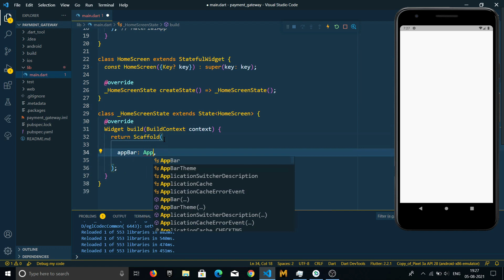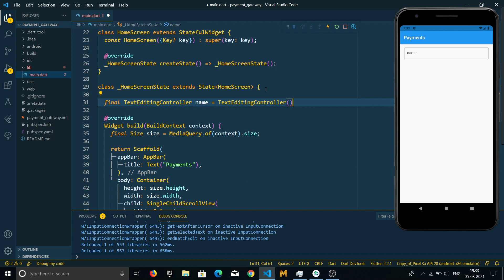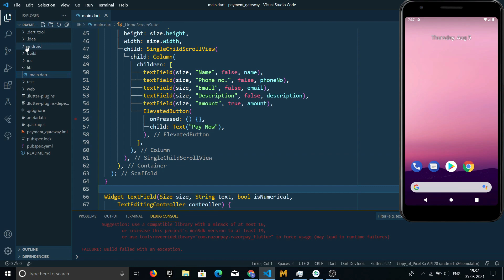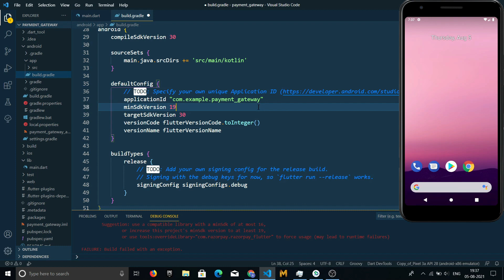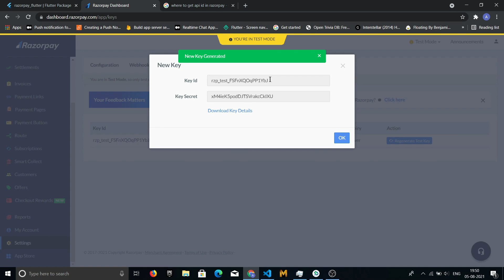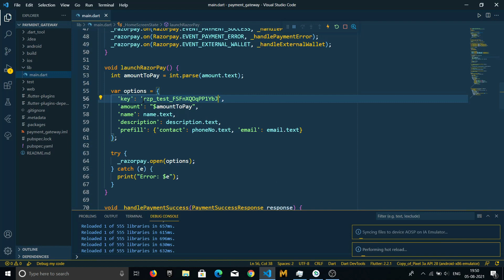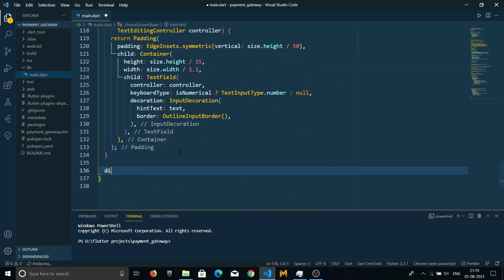Integrating Razor pay on Flutter Apps || Payment Gateway Integration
In this video we are going to make a News App with Flutter using Rest API.

0:00 Intro.
0:30 UI.
3:24 API & Functionality.